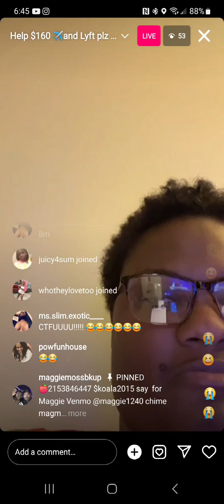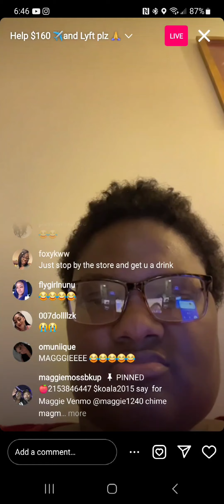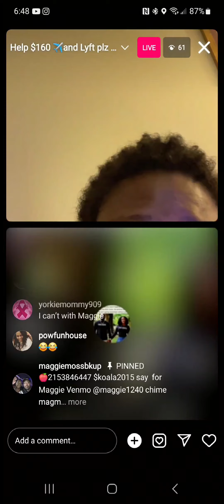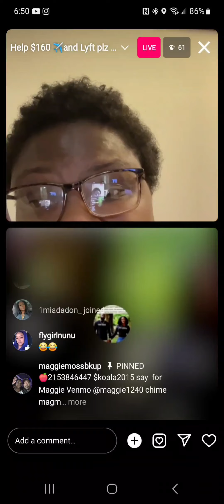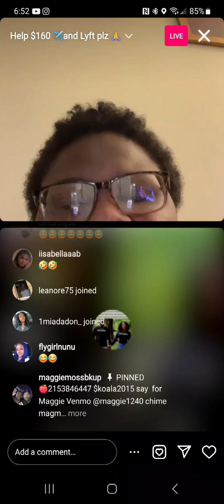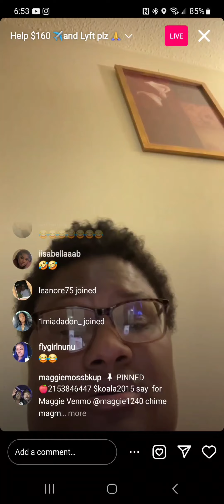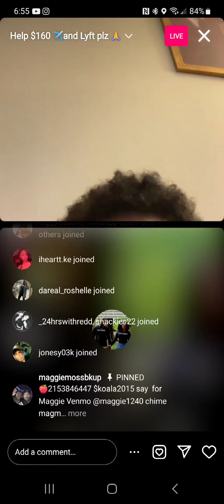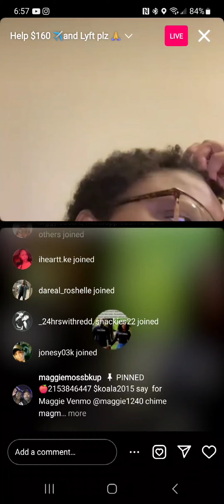Maggie ordered sum lamb chops askin ppl told the 👩🏿 joined her live don't show her kids